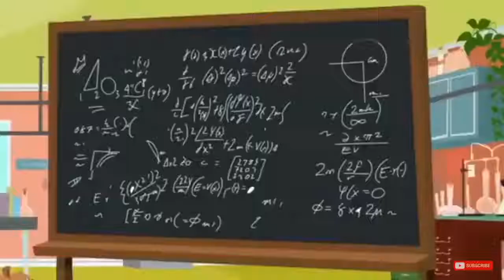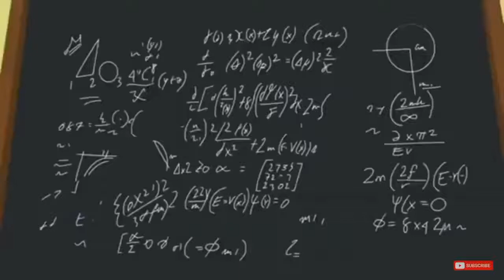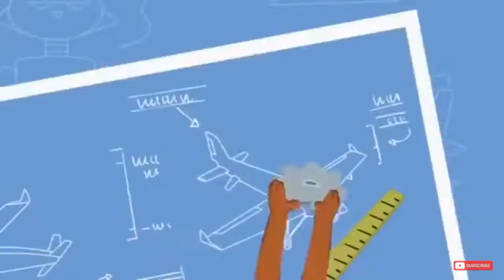Tom and jerry || Tom and jerry cartoons || Tom and jerry cartoon full episodes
hello!